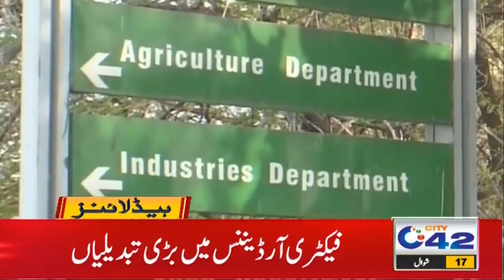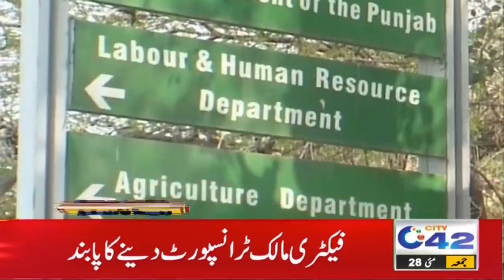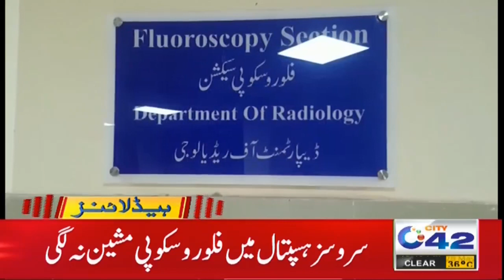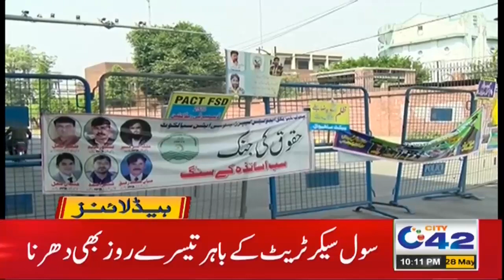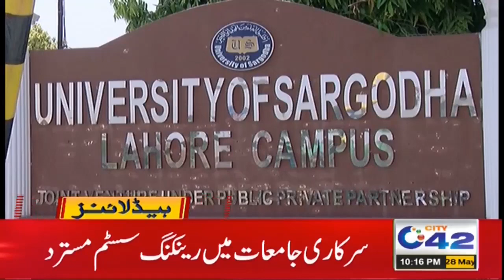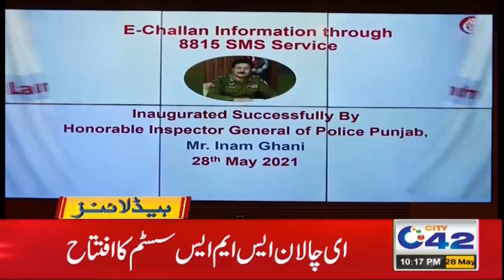Big News For Matric & Inter Students | 10pm News Headlines | 28 May 2021 | City 42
Big News For Matric & Inter Students, Exams Date Sheet Issue | 10pm News Headlines | 28 May 2021 | City 42